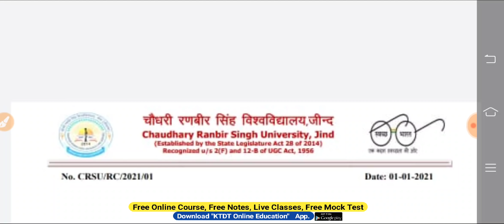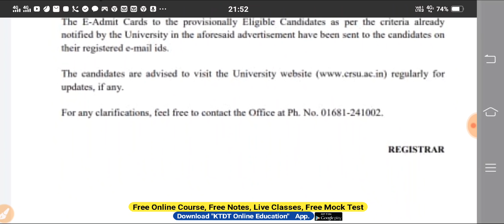हरियाणा में एक और भर्ती की परीक्षा तिथि घोषित- Haryana Driver Job Exam Date Announcement-KTDT